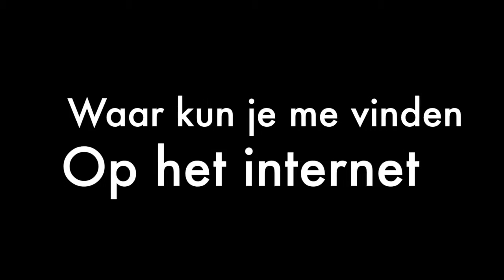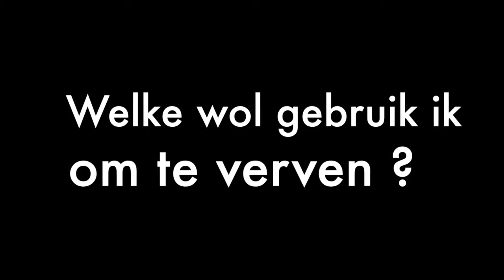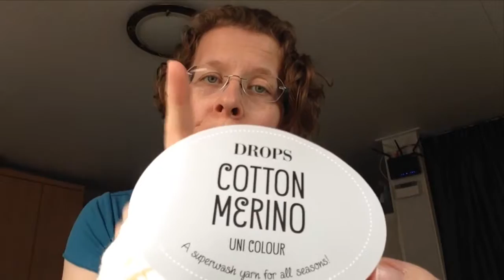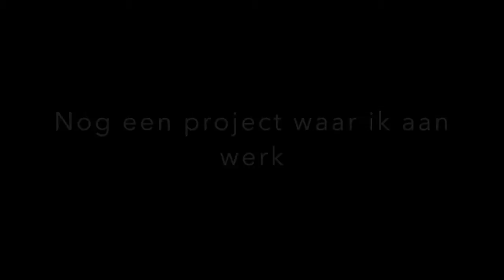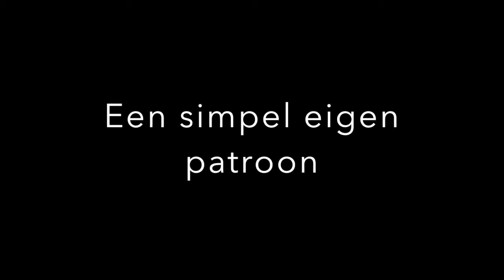Creatieve podcast- Aflevering 1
In deze eerste aflevering van mijn podcast vertel ik onder andere over mijn recente projecten, de wol die ik gebruik om te verven en over sokken breien op een mini rondbreinaald. De podcast is Nederlandstalig. Ik ben nog wat aan het experimenteren met camera, opstelling en bewerking, er zitten nog wat kleine foutjes in :)
Je kunt me vinden op ravelry + instagram als Terralita
en mijn website is (maar dat gaat meer over mijn papier hobby)